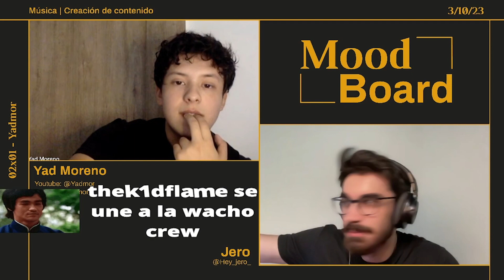MoodBoard Yadmor | Música | Creación de Contenido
MoodBoard 02x01.

¡El regreso de MoodBoard está aquí! 🎶
La temporada 2 da comienzo y lo hacemos con un invitado muy especial: @Yadmoryt

¿Alguna vez te has preguntado cómo un artista crea su obra o cómo todas las canciones de un álbum se conectan? pues @Yadmoryt hizo de esa curiosidad un arte! 🔍 No querrás perderte es increíble capítulo.